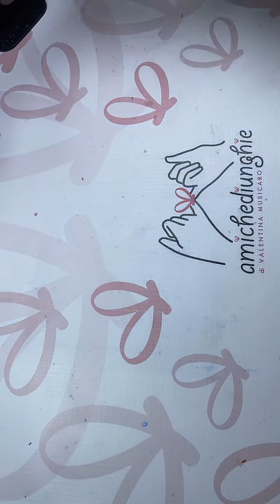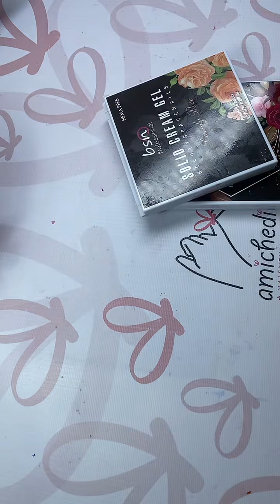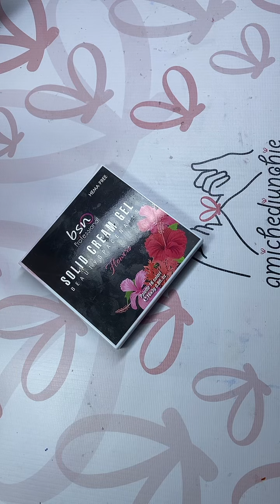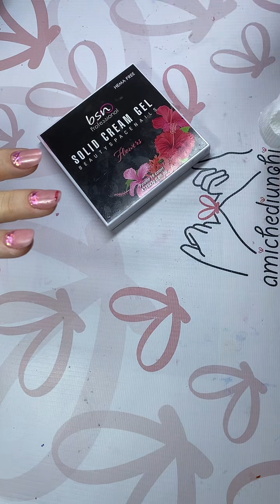💅🏻RITOCCO NAILS IN LIVE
LEGGI QUI :-)

                                  PRODOTTI UTILIZZATI DI FREQUENTE

IN QUESTO LINK PUOI TROVARE TANTISSIMI PRODOTTI CHE UTILIZZO